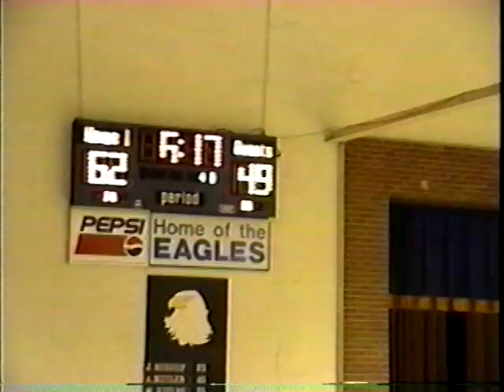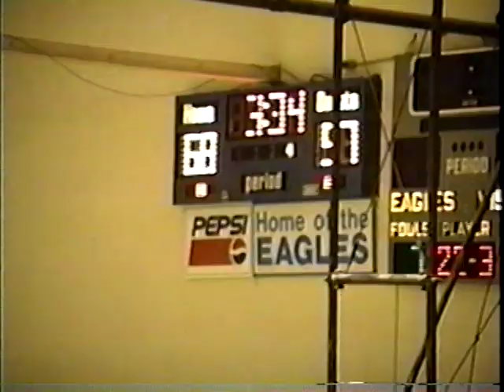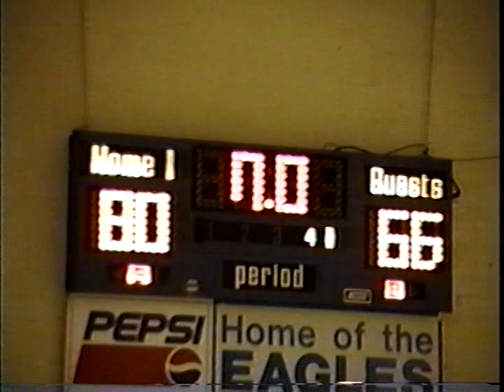February 25, 1993 - Cumberland District Semis vs. Ervinton - Clinchport, Va. Part III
Twin Springs defeats Ervinton in the Cumberland District Semifinals at Rye Cove High School to advance on to the Cumberland District Championship game against Rye Cove.